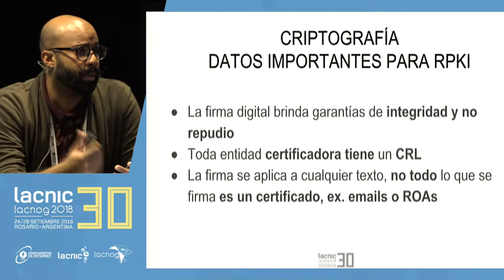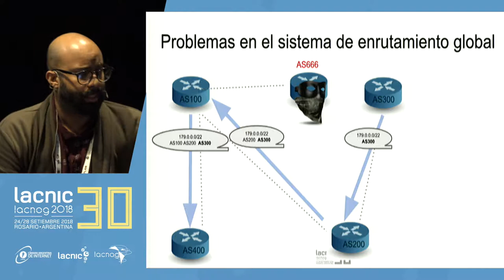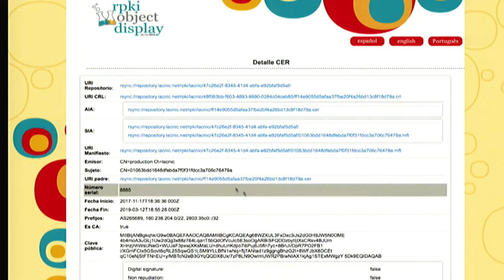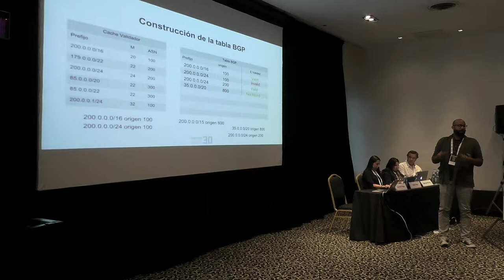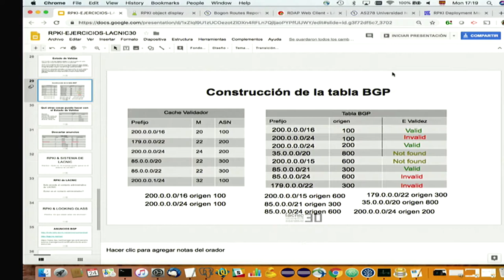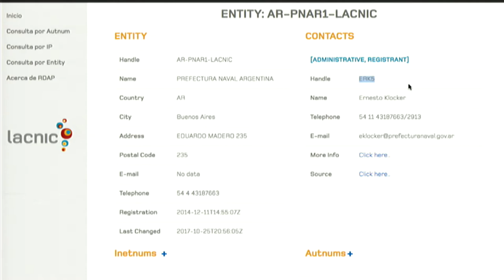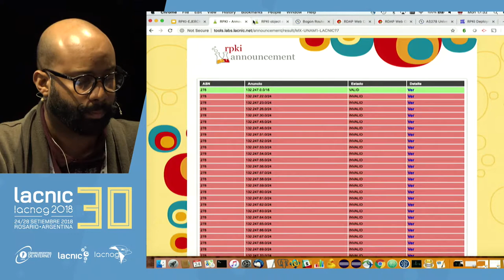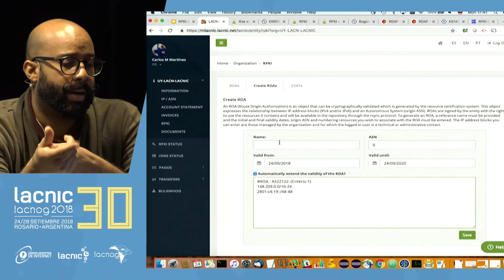Tutorial BGP/RPKI - parte 4